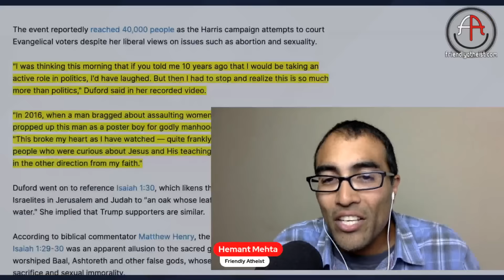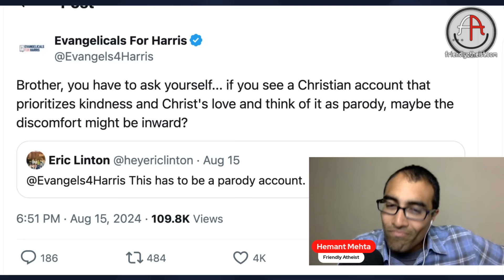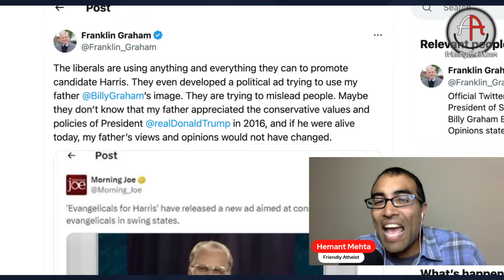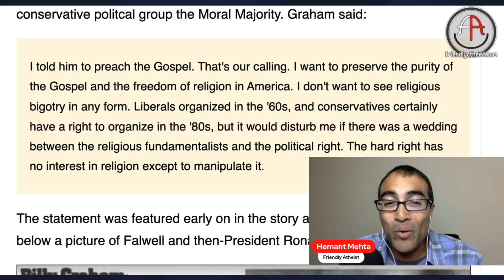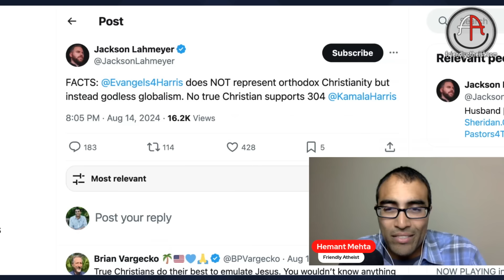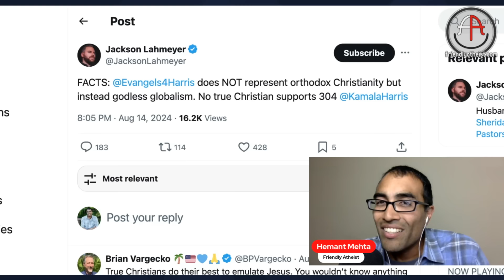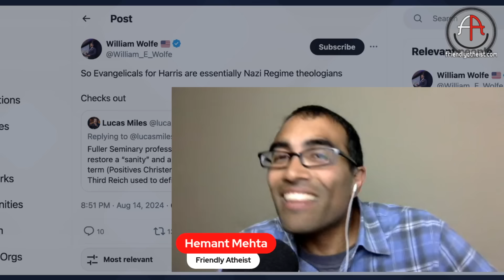Conservative Christians can't handle the potential impact of "Evangelicals for Harris" (Livestream)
Roughly 80% of white evangelicals voters backed Donald Trump in 2016 and 2020.

That’s why we ought to celebrate groups like Evangelicals for Harris.